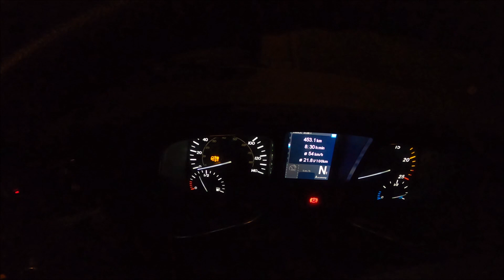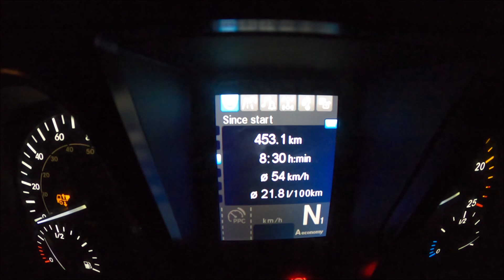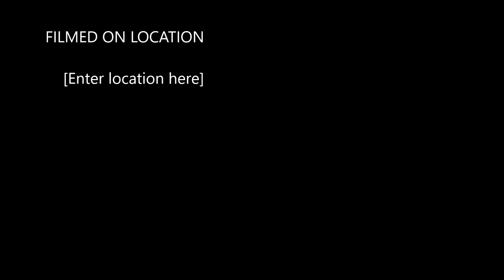2020.2 savaite..ketvirtadienis.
dakaras tesiasi...  :)